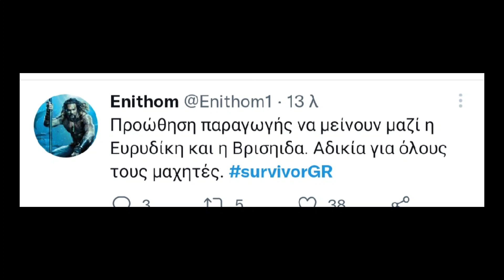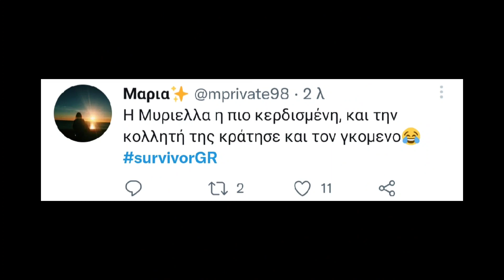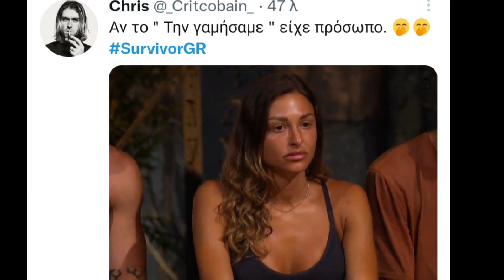SURVIVOR SPOILER 19/3/22 ..Η αλλαγή ομάδων! Τα σχόλια στο twitter!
Survivor spoiler - αλλαγη ομάδων σήμερα με αλλούενα τους χαροποιει και άλλους  να ρίχνουν μαύρο δακρυ...Πως σχολιάστηκε η αλλαγή των ομάδων στο twitter;

🔥 Lila-Tolis fun🔥